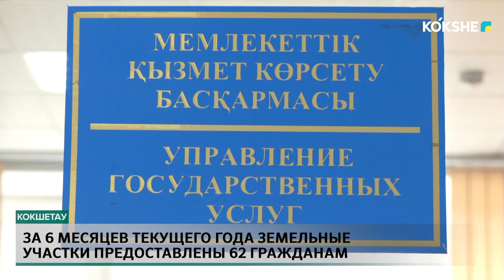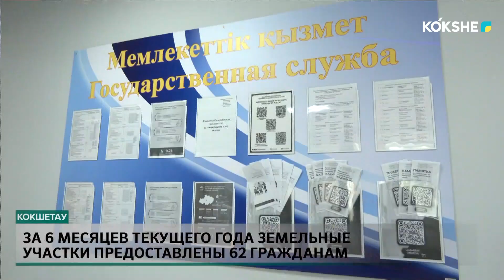За 6 месяцев текущего года земельные участки предоставлены 62 гражданам